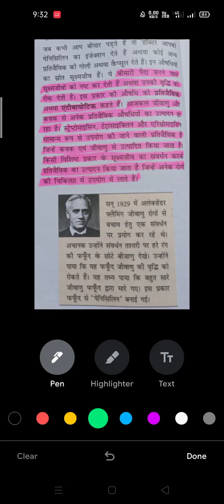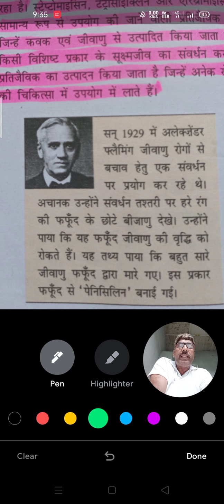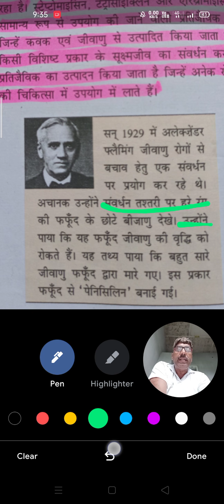प्रतिजैविक या एंटीबायोटिक--NMMS NTSE NTSE SCREENING SAINIK SCHOOL NAVODAYA SCHOOL HSSC SSC HTET CTET